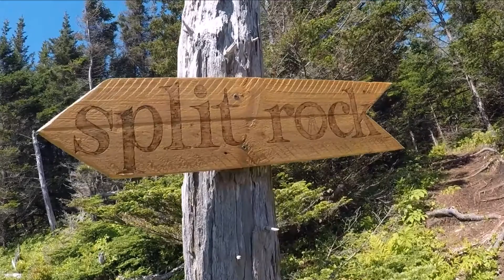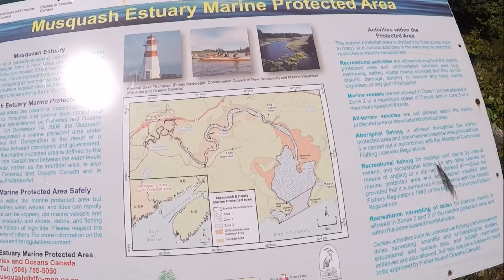Split Rock and Black Beach 2018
Located in Lorneville just passed Saint John city and to the West of the Irving Nature Park.   Awesome views and not very much populated with hikers.   Even an undiscovered gem for some of the locals.

Using GoPro 5 Black handheld while hiking and use of Evo Gimbal system by the end of the trek towards black beach.